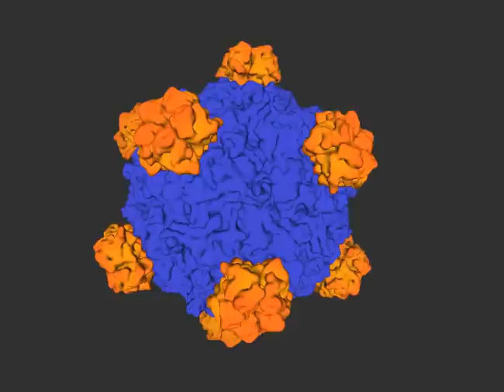PhiX 174 Virus Capsid Assembly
Schematic animation of PhiX 174 virus assembly (capsid protein: blue, major spike protein: orange).